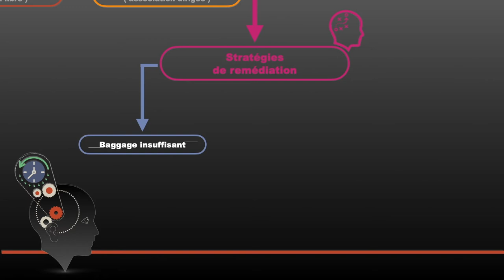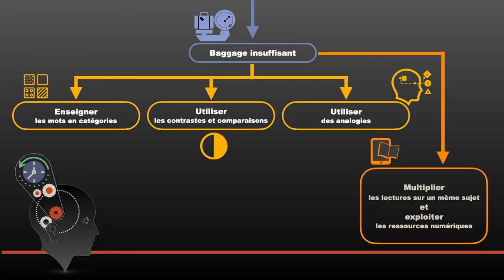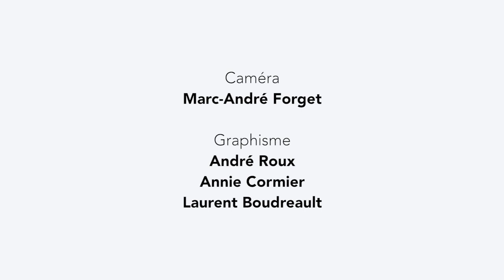Pourquoi utiliser des stratégies de remédiation ?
Comment se fait-il que tel contenu ne semble pas acquis auprès des élèves ? Mais surtout, comment intervenir lorsque c’est le cas? La vidéo vous propose quelques pistes de solutions pour tenter de venir à la rescousse des apprenants.